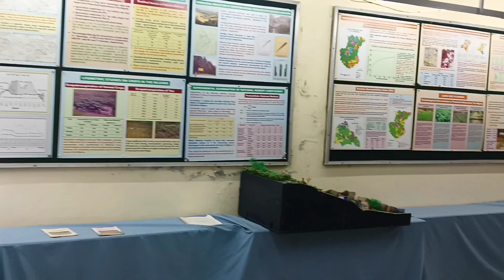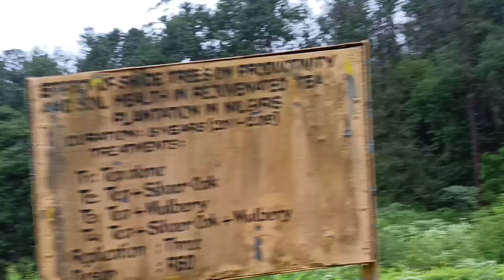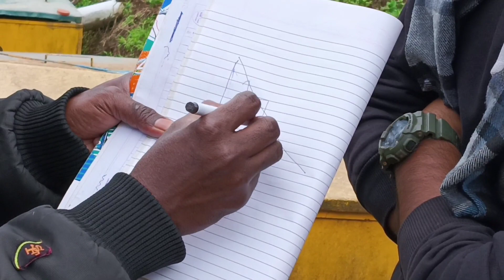farm visit 🌱🌿 soil and water conservation training